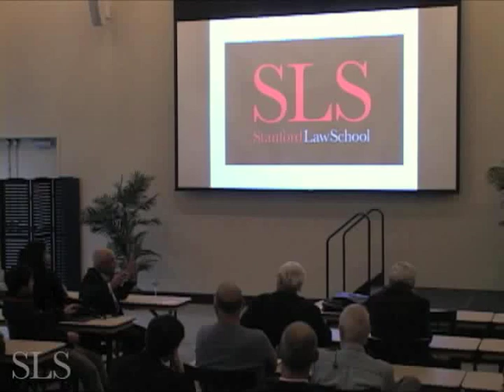Rock Center | The Enduring Value of Judges Being Judges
Stanford's Arthur and Toni Rembe Rock Center for Corporate Governance hosted the discussion "The Enduring Value of Judges Being Judges" with the Honorable Leo E. Strine, Jr. on May 7th.
In the discussion, Chancellor Strine reflected on the duty of a public official to respect the rules of law established through the constitutional process even when the rule of law conflicts the officials own views.